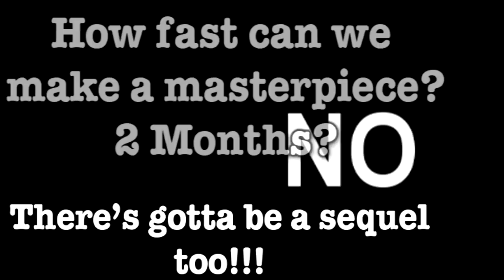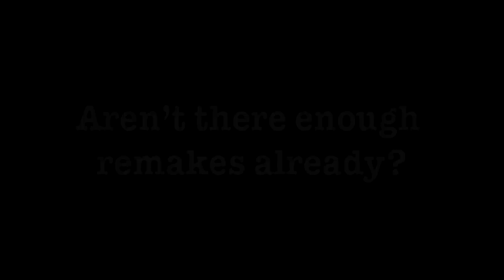The End of Final Fantasy and Final Fantasy XV Part 1 of 3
This video is about the future of Final Fantasy.  Square Enix is too stupid to decide if they'll make a new game or not, and if they don't, I think they will have finally killed the FF series for good. Part 1 will talk about the seriousness of the problem and Parts 2 and 3 will talk about what I want to happen if there is a Final Fantasy XV.  I think its a very important video... Tell me what you think.